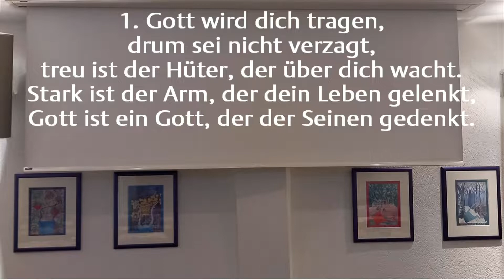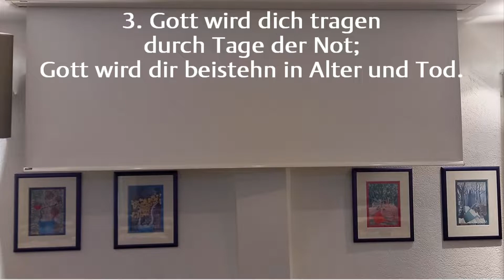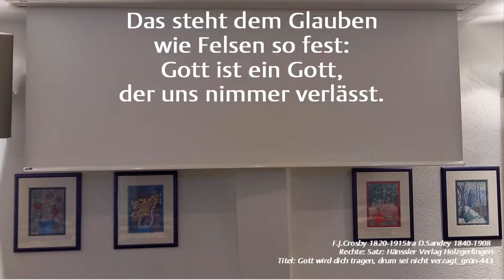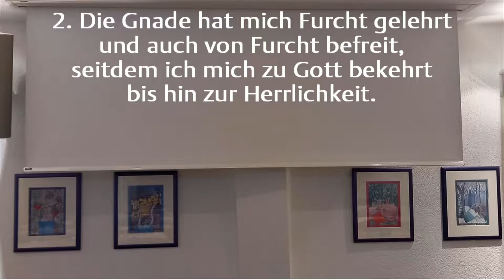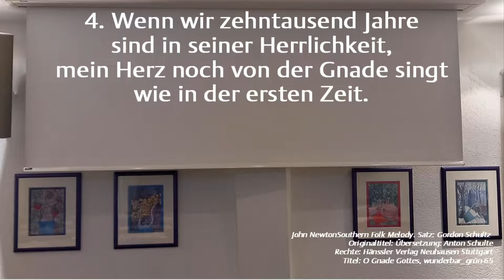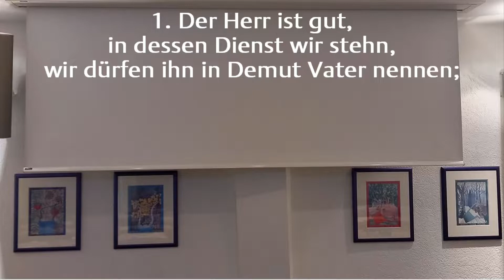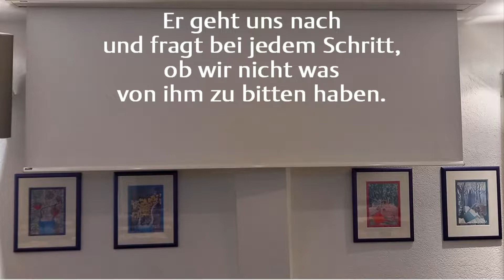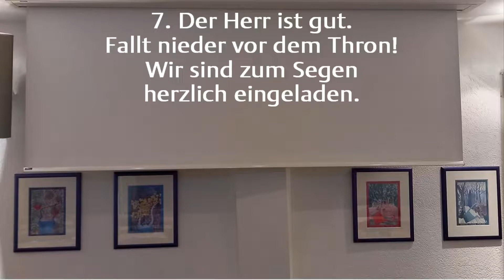19.09.2022 Andreas Schäfer: Die Wirkungen des Heiligen Geistes (Apg. 3ff) Teil 2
Die Wirkungen des Heiligen Geistes
(Apg. 3ff) Teil 2
Andreas Schäfer